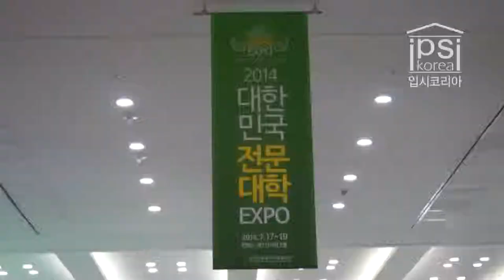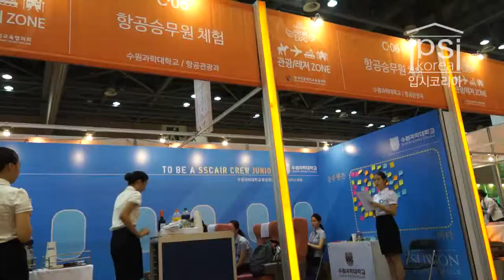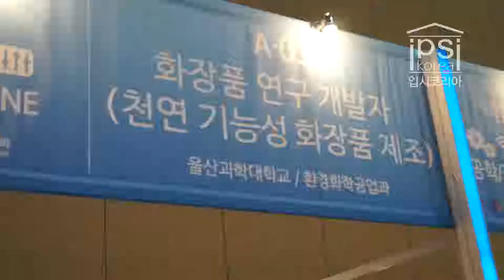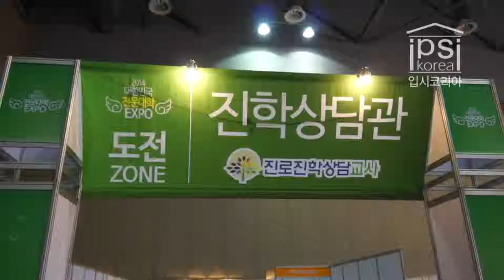[입시코리아매거진] 현장스케치_2014전문대학박람회